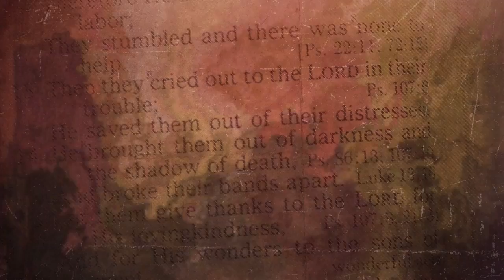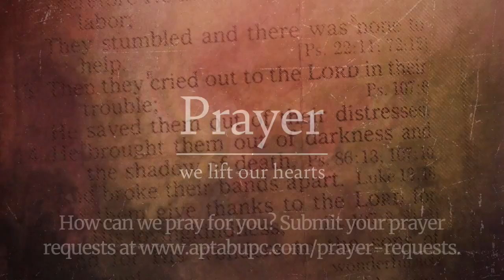Noah Found Favor | Pastor Talmadge French | May 16, 2021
Apostolic Tabernacle
9769 Tara Blvd.